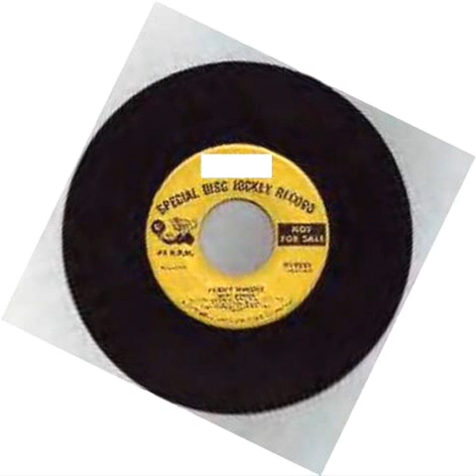rare 45 KATY by BARRY GORDON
this is the same guy that sing nuttin for christmas when he was 12 or so